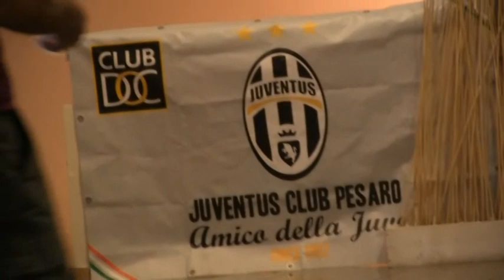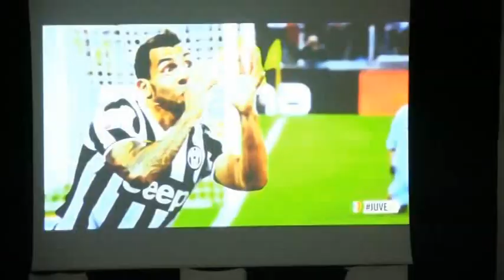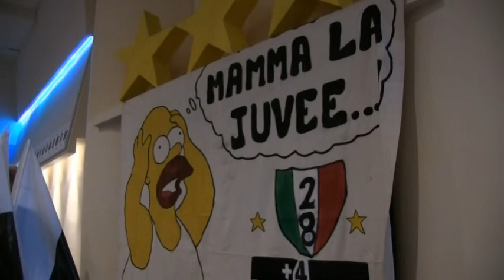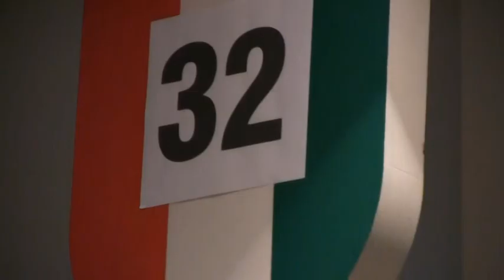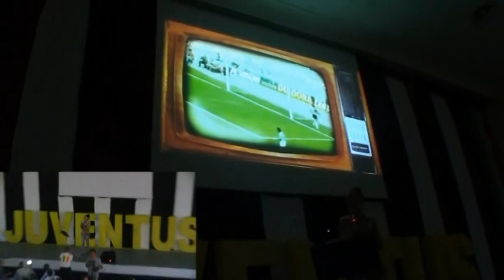Cena spettacolo Juventus club Non c'è 2 senza 3 - PARTE 1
1°  parte della Festa del 32mo scudetto della Juventus organizzato dallo Juventus Club Doc di Pesaro "Amico della Juve", con Stefano Tacconi ospite d'onore